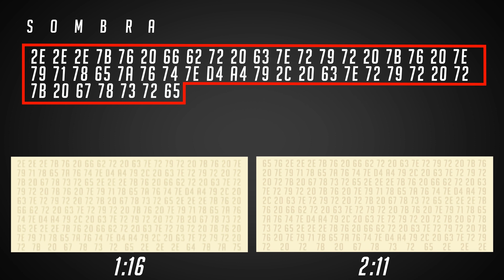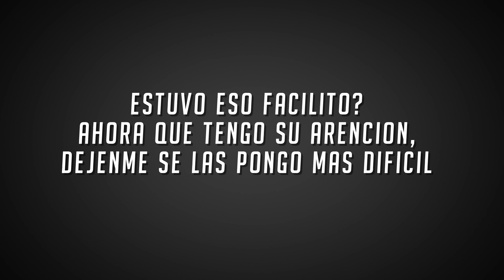Tajemnica Sombry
Jestem TeKo i zajmuję się przede wszystkim tworzeniem największych w Polsce treści na temat gry Overwatch! Działam głównie na serwisach YouTube oraz Twitch. A dzięki oficjalnej współpracy z Blizzardem, mam okazję do uczestnictwa w wielu ekscytujących wydarzeniach, zarówno w sieci jak i na żywo. Ale kanał to nie tylko Overwatch, od czasu do czasu pojawiają się treści o innych grach!

Poznaj Overwatch
Walcz na polach bitewnych przyszłości i zajmij swoje miejsce w szeregach Overwatch – legendarnej formacji złożonej z żołnierzy, naukowców, awanturników i odmieńców. Zaginaj czas, ignoruj prawa fizyki, stosuj oszałamiający arsenał broni i niesamowitych mocy w wyznaczającej nowe standardy drużynowej strzelance.

Poznaj Overwatch 2
Zjednocz się z innymi graczami w nowej erze bohaterów! Overwatch 2 to rozwinięcie wielokrotnie nagradzanej, epickiej i nastawionej na rywalizację gry wieloosobowej. Najnowsza odsłona rzuca wyzwanie bohaterom z całego świata, aby połączyli siły w walce z zagrożeniami narastającymi na całym globie.

Blizzard Entertainment